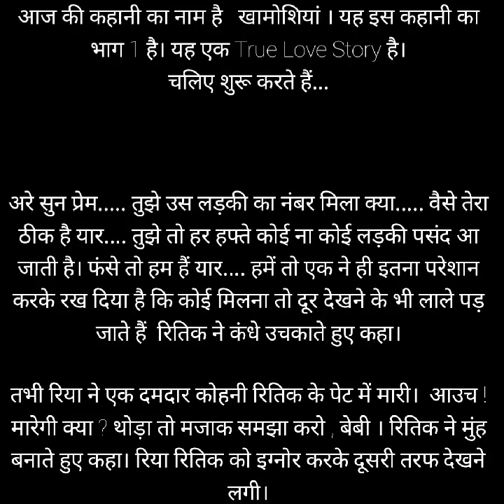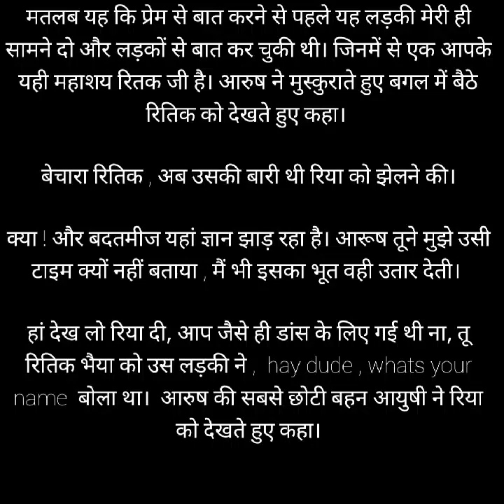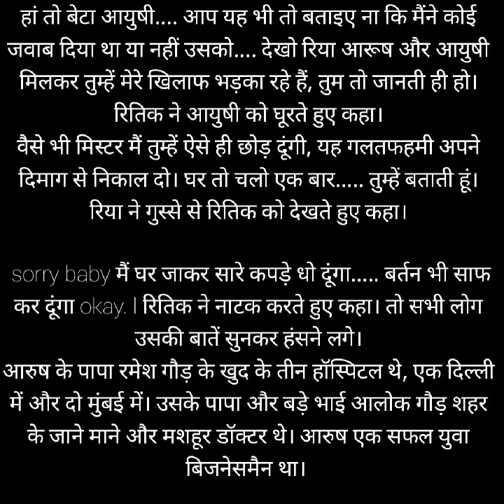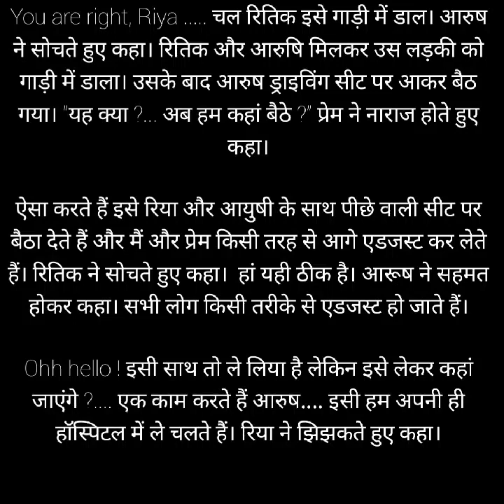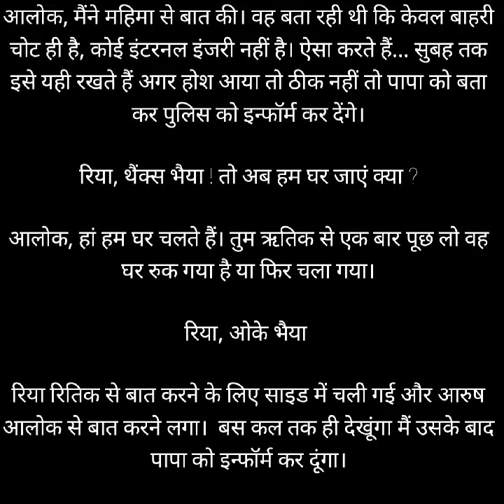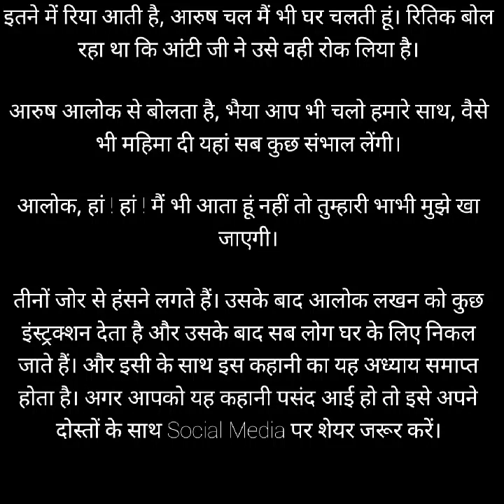खामोशियां - (भाग -1) - Story in Hindi | Best Story in Hindi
आपके लिए शानदार हिंदी कहानियों का यह चैनल बहुत बड़ा कलेक्शन लेकर आया है जिसमें से एक यह भी कहानी है जो आप अभी सुन रहे हैं। ऐसी ही बहुत सारी हिंदी कहानी आपके यहां पर मिलेगी।
हिंदी कहानियों का यह कलेक्शन आपके यहां पर बहुत सारी हिंदी की कहानी वाली है। जैसे लव स्टोरी हो गई और ऐसे ही और बहुत सारी टॉपिक पर यहां पर आपको स्टोरी मिलेगी।